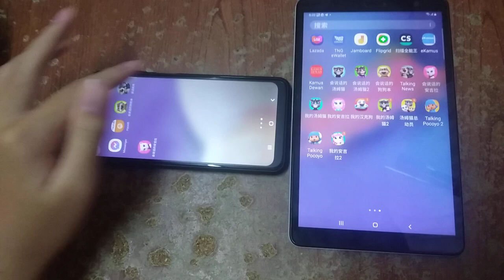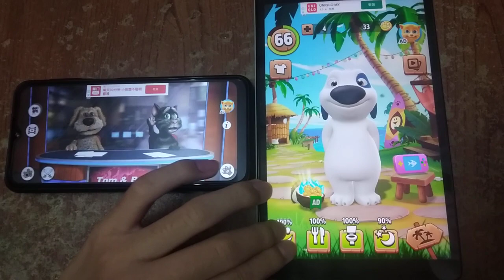Talking News & My Talking Hank Echo 3293